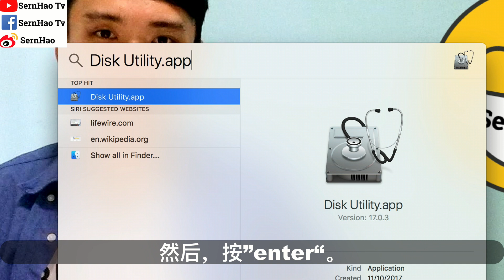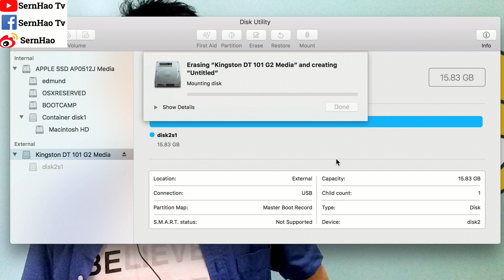mac 教學-32：如何格式化磁盤？Format Disk。macOS & MacBook Pro 教学+使用 技巧| SernHao Tv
今天要和你分享的就是：如何格式化磁盤，就是Format Disk。

SernHao Tv 會一直更新關於
MacBook 和 macOS的使用小技巧。
對這方面的資訊感興趣的話，
你可以訂閱和關注SernHao Tv。

00:00:25 -注意事項-
首先，如果你要格式化你的外磁碟的話，
就是external harddisk。
你需要把它插入你的MacBook。
還有一個你需要注意的就是，
在格式化前，要先確定，
裡面的文件是你不需要的。
因為格式化後，裡面的文件是拿不回的。
要拿回也是非常困難。

00:00:48 -示範-
这个是我刚刚插入的外磁盘。
然后，我们现在按快捷键，command+space。
然后，输入“Disk Utility”。
然后，按”enter“。
我们可以选择我们要格式化的外磁碟/磁盘。
選好後，就點擊上方的“Erase”。
這裡你可以輸入你想要顯示的名字。（就是這個名字。）
以及，你要format成什麼格式。和什麼map。

這個schema，我們是選默認的。
而這個格式，我們會選擇ExFat。
不同的需求，格式也不一樣。
然後按“erase”。Done。

然後，你的外磁盤（的名字）就是untitled。
而它的格式就是“ExFat”。
如果要更改名字的話，只要右鍵，然後“rename”。
就可以了。

00:01:59 順便一提，
ExFat的格式是適合windows 和macos的。
所以格式化後，
這個磁盤是可以在Windows和macOS之間，
互相傳送文件的。

如果你覺得以上的分享對你有所幫助的話，
那麼就給我個“讚”，然後分享給你的朋友。

如果你有什麼好用的app，或是實用的技巧，
歡迎你在下方留言分享給我。

我是SernHao。那麼，我們下個影片見！bye～

===推薦/Recommend===
1）時尚度滿分! 輕薄筆電 『HUAWEI MateBook X』耐用實測 - 電獺少女-女孩的科技日常
2）縮網址的網址編碼會不會有用完的一天? | 超邊緣冷知識 第46集 | 啾啾鞋
3）阿滴英文｜多益改新制後還能考滿分990嗎? feat. 考試心得與準備方針 - 阿滴英文
TechRax
CNET
啾啾鞋
TESTV
Code Base
iqiqi
阿滴英文
fishtv
MaoMao TV
AnimaJinx 傅長膨
JerryOppa【傑里歐爸】
Tony TV
YooYo TV
陳 彥婷
JinRaiXin —迅雷進—
TEDx Talks
TEDxTaipei